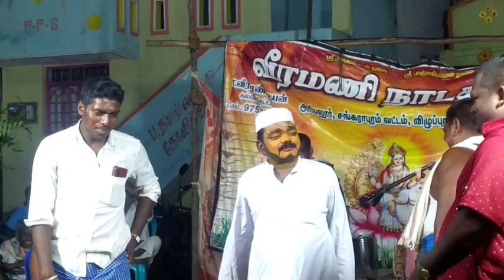தமிழர் கூத்து அரியலூர் வீரமணி நாடகசபா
தமிழர் கூத்து வீரமணி நாடகசபா அறியலூர்